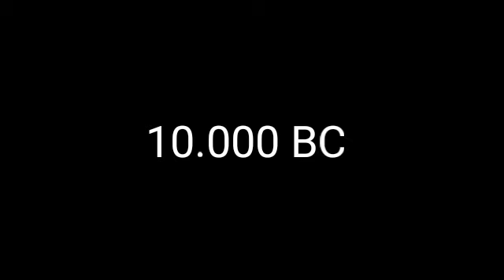July 2, 2018